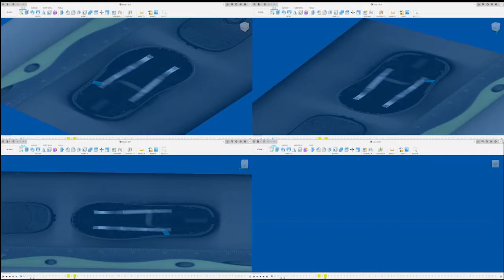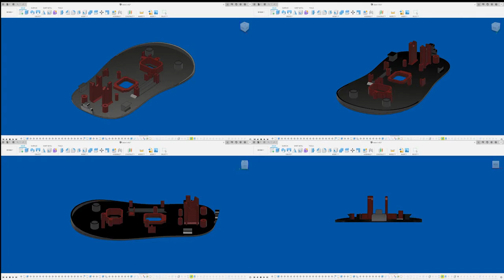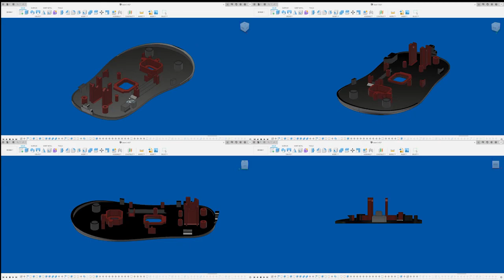Wireless Vaxee NP01 Fusion Timeline Lapse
The timeline doesn't capture all of the un-doing and re-doing but it's still a pretty cool feature if you don't record your project.